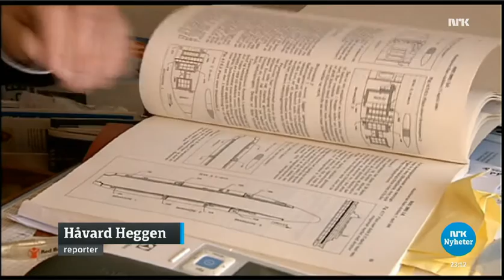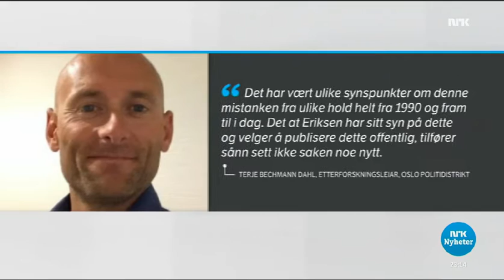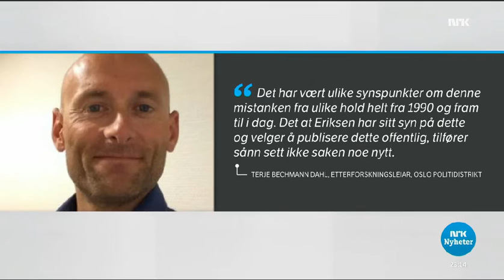20160222 NRK Knud Skaareberg Eriksen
22 Februar 2016, Knud Saareberg Eriksen står frem med sin historie.

English:
22 February 2016, Knud Saareberg Eriksen presents his story.